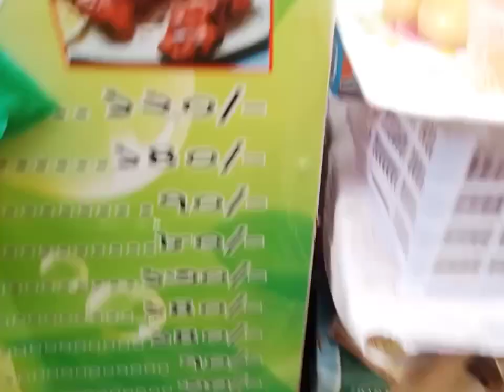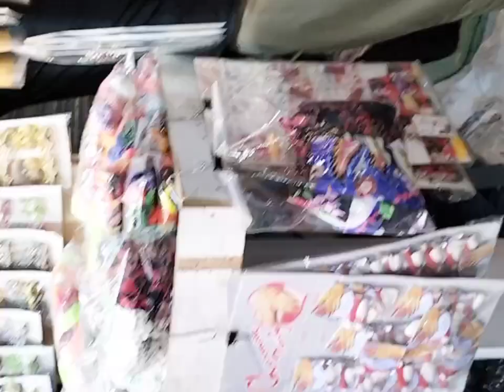ঐতিহ্যবাহী ইফতার বাজার//ঢাকার চকবাজারের ইফতার বাজার//traditional iftar market//ইফতার মেলা//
আসসালামু আলাইকুম ডিয়ার ফ্রেন্ডস ,নাফ আজ ঢাকার চকবাজারের ইফতার বাজারে চলে এসেছে। আমরা আজকে ইফতার বাজারটা ঘুরে ঘুরে দেখব এবং এখানে বিভিন্ন ধরনের ইফতার এর দাম সম্পর্কে জানাব।